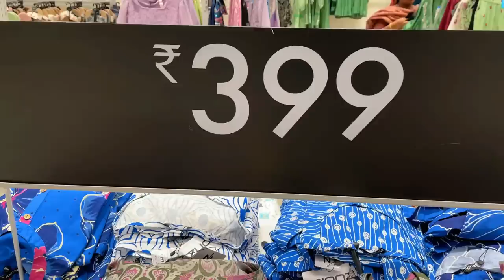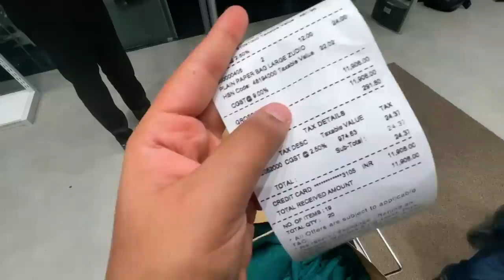OMG 😱 New *ZUDIO* Shopping Vlog 🔥 Starts From Rs.49/- || Saranya Nandakumar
Hai Sn Fam,
Todays video is all about exploring New Zudio store Situated in Willington Island Kochi. Selected so many items and a haul video is on the way 😍 hope you guys will enjooy this 😍

Talk to me!

my vlogging equipments :
vlogging tripod
other vlogging tripod
main tripod